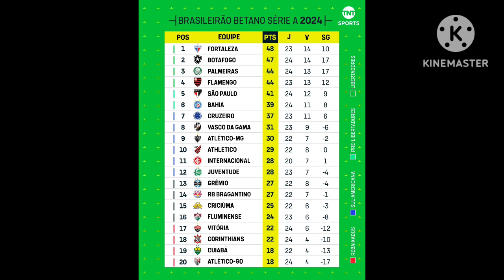oficial Yuri Alberto na Inglaterra Pedro no clube novo mercado da bola resultado do brasileirão séri